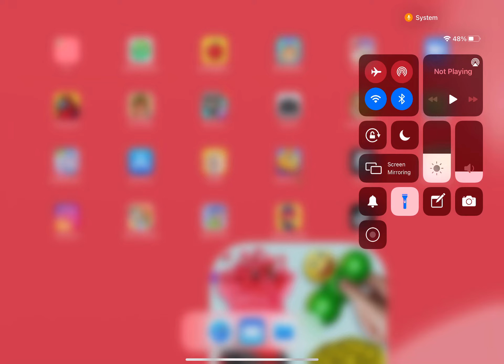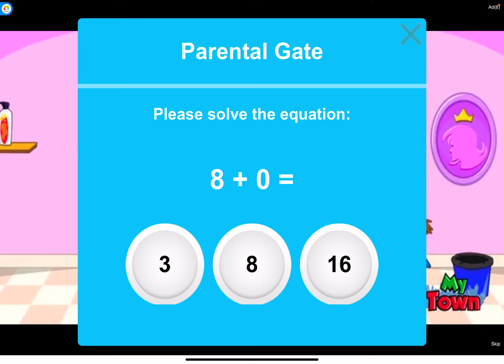April 9, 2021